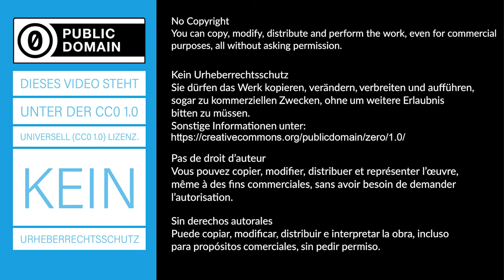Rückstreuung von Beta-Strahlung bei verschiedenen Materialien - Experiment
Beta-Strahlung werden im Coulombfeld der Atome ausgelenkt. Dabei geben die Beta-Strahlen einen teil ihrer Energie an das Streumaterial ab. Das führt zur Rückstreuung. Der Versuch zeigt, dass die Rückstreuung materialabhängig ist. Die Rückstreuung hängt von der Energie der Beta-Strahlung, der Ordnungszahl und der Stärke des Rückstreumaterials ab.
► Deine Mitarbeit und deine Beiträge sind erwünscht.